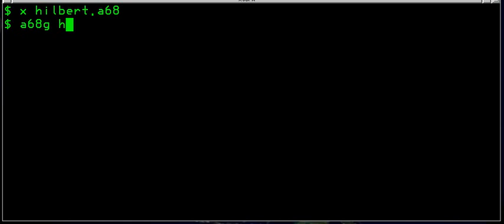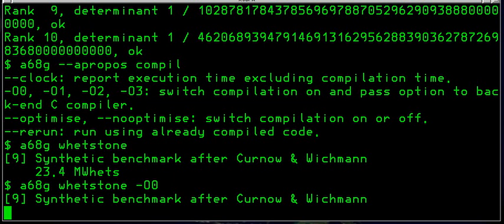demo.ogv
Demonstration of Algol 68 Genie on GNU/Linux. See